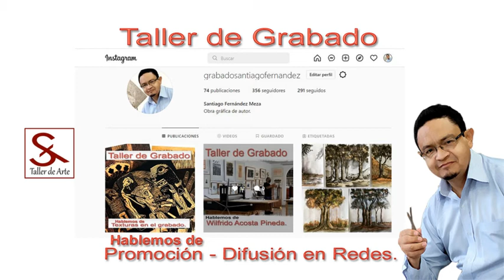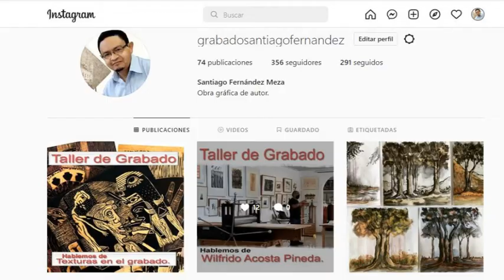Gestión - promoción y difusión.